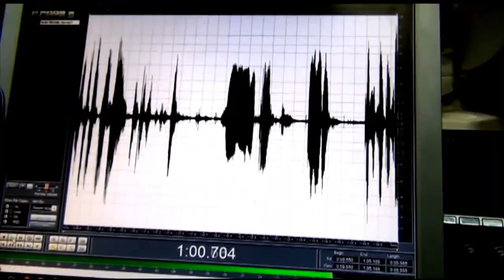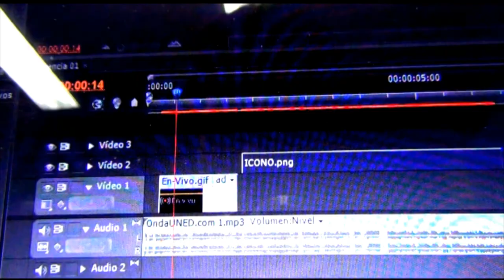VotoUNED: Entrevista a las Personas Candidatas a la Dirección de la ECSH - Andrea Cuenca Botey